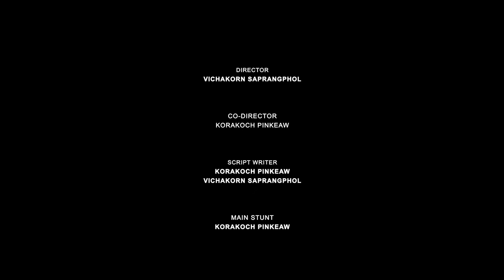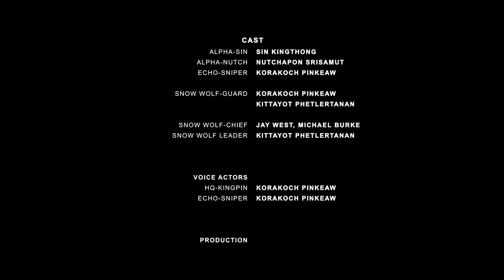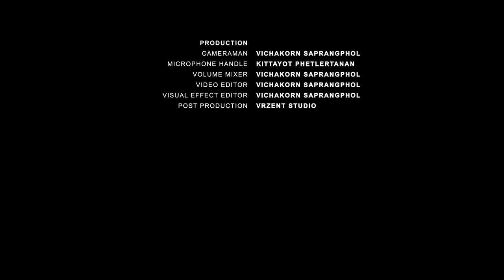Operation John Mary | Episode1 Betray (2015.4)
This video is a part of English subject (E31206)

This video make for education.A story were make up.That were not participate a person or history.

Presented to:
Ms.  Rowena Andoy

Thanks for:
Assumption College Sriracha(John Mary Building)